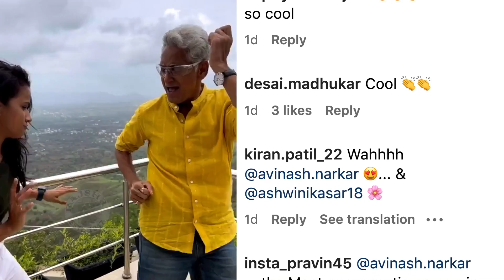ऑपरेशन होऊनसुद्धा नारकरांनी केला भन्नाट डान्स | Avinash Narkar Dance after Operation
अभिनेते अविनाश नारकर यांनी ऑपरेशन होऊनसुद्धा भन्नाट डान्स केलाय. पाहूया याची एक खास झलक.